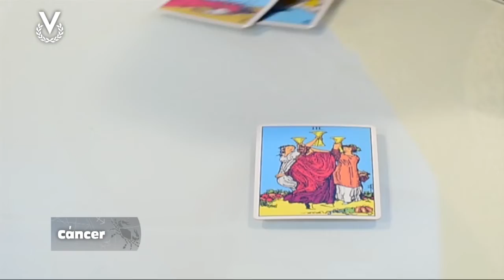Cáncer –10_02_2020 – Los Astros